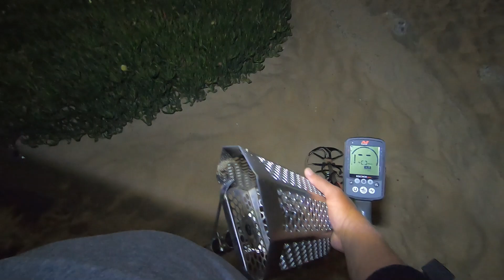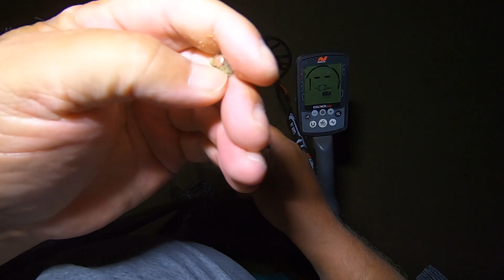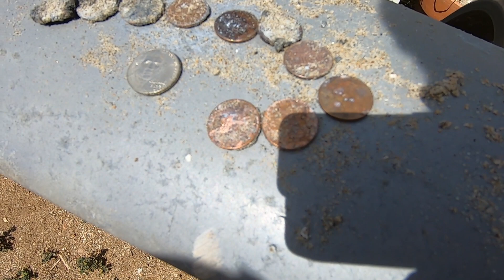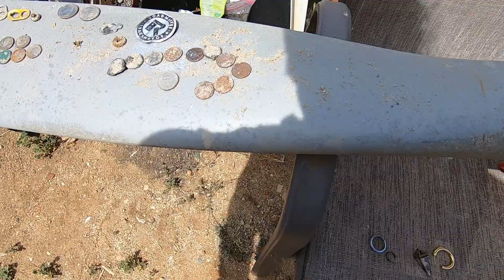Beach Metal Detecting At Night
Strange night at the beach